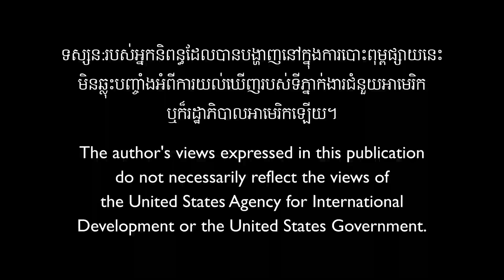និយាយអំពីរឿងគ្រឿងសង្ហារិមឈើប្រណិត ដើម្បីរួមគ្នាជួយដល់បរិស្ថាន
នកមានគ្រឿងឈើប្រណិតនៅក្នុងផ្ទះ ច្បាស់ជាស្គាល់រសជាតិដូចបងប្រុសក្នុងវីដេអូដែរហើយមែនអត់? 🥱បើហត់នឿយ នឹងធ្វើរឿងដដែលៗបែបនេះ ប្រាប់ពីអារម្មណ៍របស់យើងទៅអ្នកផ្ទះយើងទៅ ទើបពួកគាត់អាចយល់អំពីយើង។ 👨‍👩‍👧‍👦 និយាយអំពីរឿងគ្រឿងសង្ហារិមឈើប្រណិត ដើម្បីរួមគ្នាជួយដល់បរិស្ថាន រក្សាព្រៃឈើកម្ពុជា និងទទួលបានផាសុកភាពក្នុងការរស់នៅ តាមរយៈការកាត់បន្ថយតម្រូវការឈើប្រណិតមកធ្វើគ្រឿងសង្ហារិម។ 🌲💪

អ្នកណាមានអារម្មណ៍ដូចតួប្រុសខ្លះ លើកដៃមួយមក!🙋‍♀️🙋‍♂️
ចូលរួមនិយាយពីតុទូកៅអីទាំងអស់គ្នា ដើម្បីថែរក្សាព្រៃឈើ ធ្វើឱ្យជីវិតទាន់សម័យ និងមានផាសុកភាព!

If you have luxury wood furniture in your house, you'll know what it feels like, like the (main guy)brother in the video, right? If you are tired of doing the same thing over and over again, tell your family about your feelings so they can understand us. Talk about luxury wood furniture to help our environment, protect the forests, and get benefits for your well-being by reducing the need for luxury wood and help Cambodia's forests.

Raise your hands if you feel the same as the main character!
Join the furniture talk together to protect the forest, live with style and comfort!